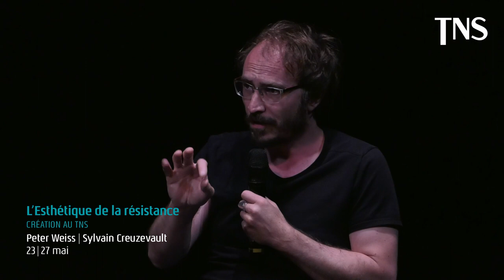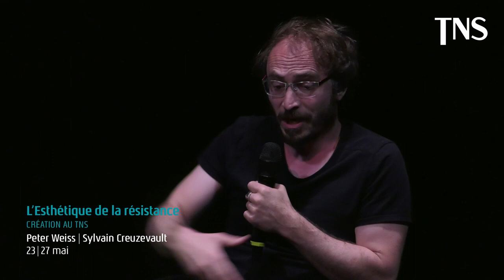L'Esthetique de la résistance | Peter Weiss | Sylvain Creuzevault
L’Esthétique de la résistance
Peter Weiss | Sylvain Creuzevault
23 | 27 mai

CRÉATION AU TNS

Avec les artistes du Groupe 47 de l’École du TNS et Vladislav Galard, Arthur Igual, Frédéric Noaille

L’écrivain Peter Weiss (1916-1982), qui avait fui le régime nazi dès 1935, a consacré les dix dernières années de sa vie à écrire L’Esthétique de la résistance, œuvre majeure de la littérature du XXe siècle. L’action se déroule de 1937 à 1945. Le narrateur, au début jeune ouvrier de 20 ans, y relate son action et celle du milieu ouvrier contre le fascisme. Dans le même temps, il se forge un regard critique en fréquentant les grandes œuvres artistiques de toutes époques, représentant elles-mêmes les catastrophes traversées par l’humanité. Quelle est la force de l’art comme outil d’appréhension du monde et de résistance à l’ordre établi ? Sylvain Creuzevault met en scène le spectacle d’entrée dans la vie professionnelle du Groupe 47 de l’École du TNS, avec des membres de sa compagnie.